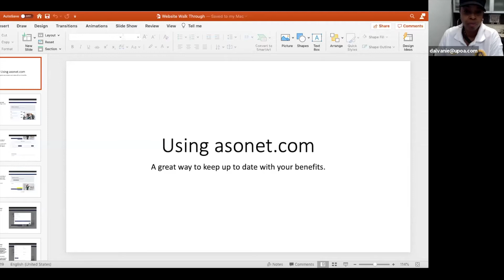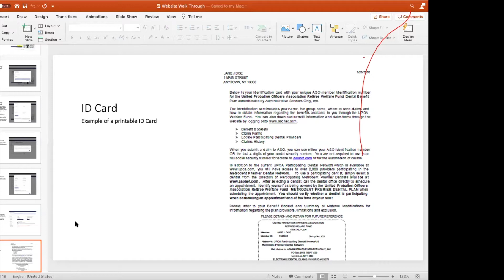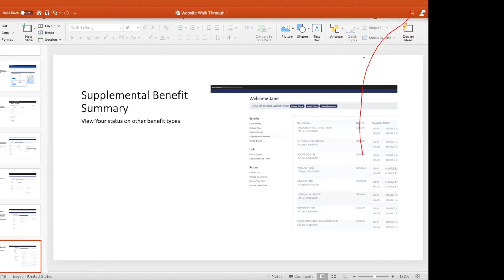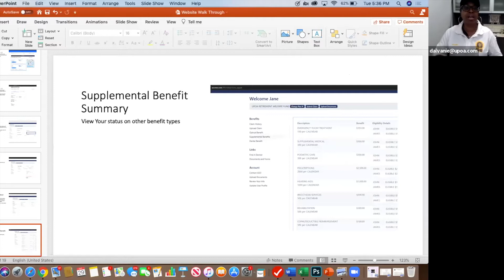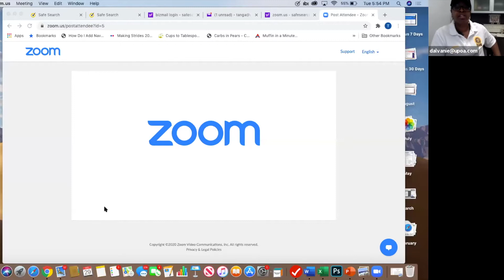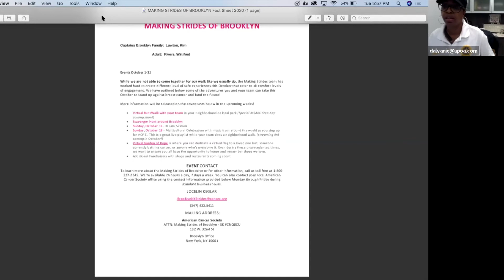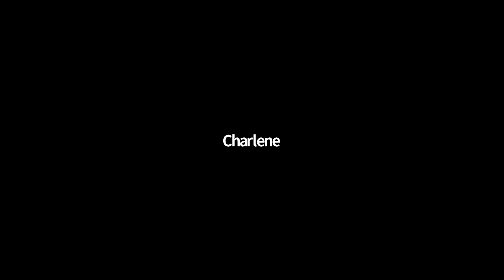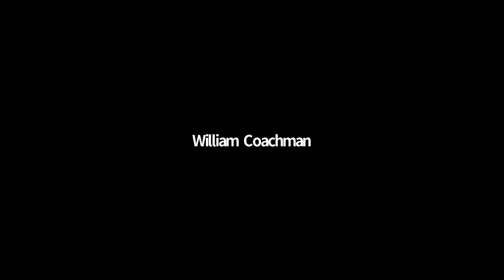UPOA General Meeting in September 2020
United Probation Officers Association held a General Meeting on September 29, 2020.